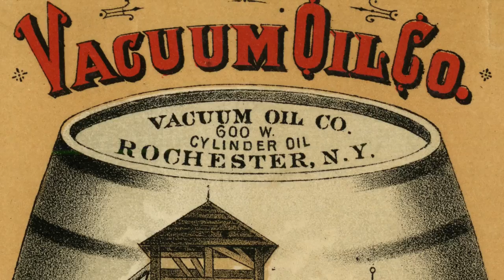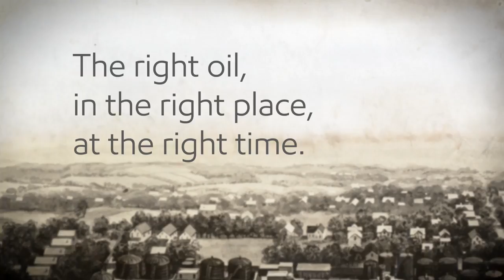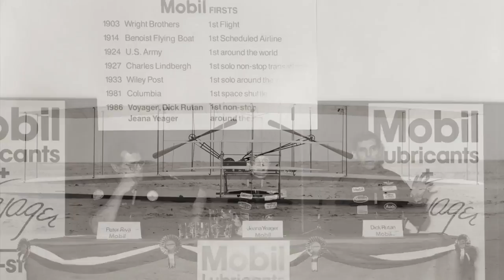Lubrigrupo | Celebrando 150 anos de inovação em lubrificantes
Do mar à terra, passando pelo céu e espaço, a inovação em lubrificantes começa com a Mobil. Os avanços pioneiros da Mobil na lubrificação começaram em 1866, e desde então que tem estabelecido novos padrões.